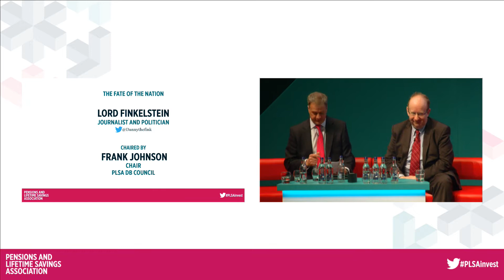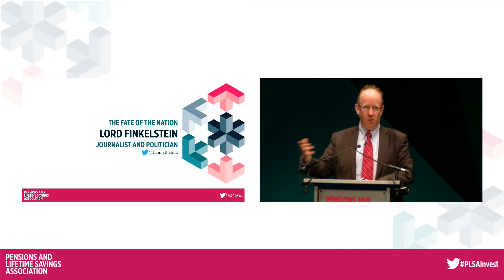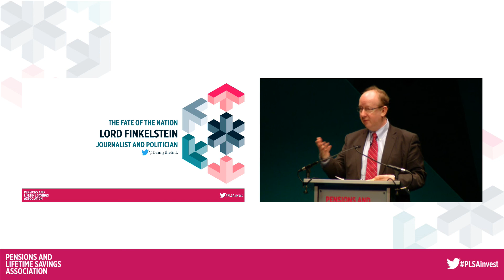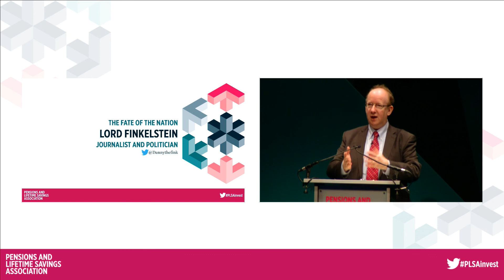The fate of the nation: Plenary 6 at Investment Conference 2017 in Edinburgh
With the triggering of Article 50 imminent and the untangling of the UK from Europe set to begin, how do we prepare for and interpret the events ahead of us? A man who understands politics explains.

Lord Finkelstein, Journalist and Politician

Chaired by Frank Johnson, Chair, PLSA DB Council